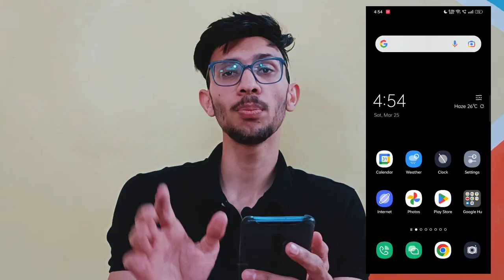Important NIOS Books for DSSSB PRT | DSSSB Vacancy 2023 | Himanshu Sangwan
OP CLAN - OverPowered Clan Let's do this😼 DSSSB chukna nahi chaiye
My name is Himanshu Sangwan, I got selected in DSSSB PRT 42/21. Many of the students wanted to know DSSSB PRT Preparation tips for the upcoming DSSSB PRT VACANCY 2023. DSSSB Prt Previous year question paper will be made available on telegram. DSSSB PRT syllabus 2023 is very vast.
Nios books for dsssb prt are very important for DSSSB PRT VACANCY 2023.You have to prepare nios notes for dsssb prt.

dsssb prt prepration
NIOS books for dsssb prt
nios notes for dsssb prt
dsssb prt